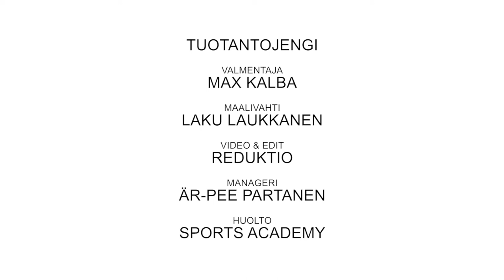Max Kalban Pesukoneessa Kari "Laku" Laukkanen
Max Kalba pesi entisen huippuveskarin, Kari "Laku" Laukkasen Helsingin Citykäytävässä sijaitsevassa Sports Academyssä. Katso video ja näe tuleeko Lakusta puhdasta ;)